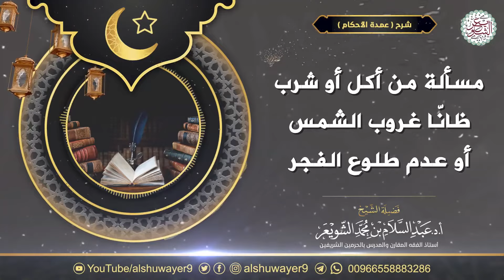مسألة من أكل أو شرب ظانّا غروب الشمس أو عدم طلوع الفجر | الشيخ أ.د عبدالسلام الشويعر